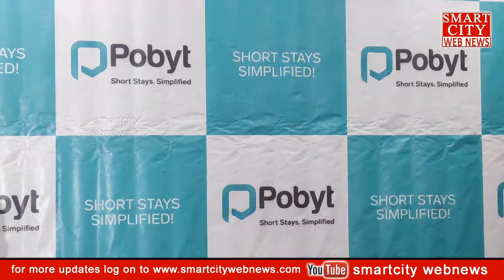smartcity: Smart Hoteling with 'POBYT' Stay by the Hour-Pay by the Minute...|Visakhapatnam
smartcity webnews: Smart Hoteling with 'POBYT' Stay by the Hour-Pay by the Minute...|Visakhapatnam|